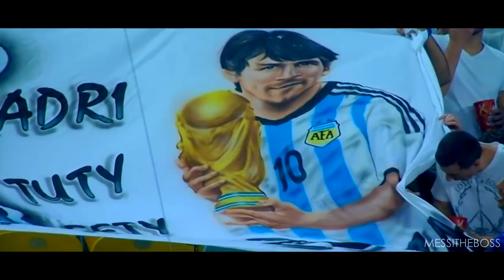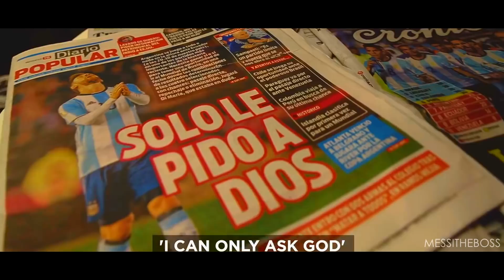Lionel Messi ● PURE IMAGINATION ► World Cup Russia 2018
Video motivacional de Messi y Argentina para el Mundial de Rusia.

Special thanks to Raheem Comps, ieraHDTV, Henrik Lehmann, Copa90 & Luis Calles.